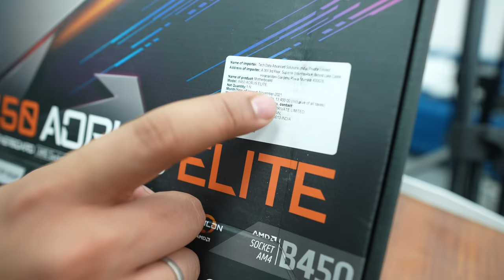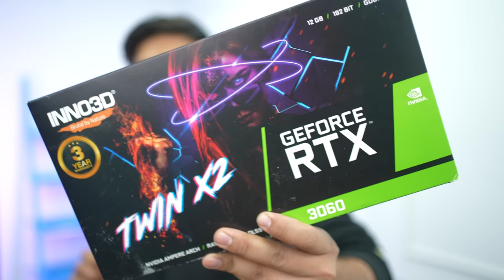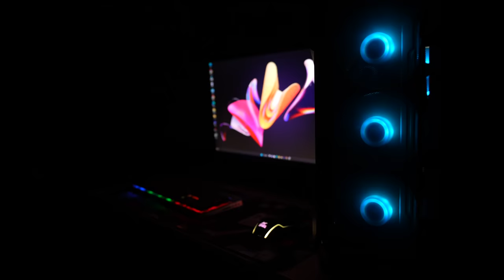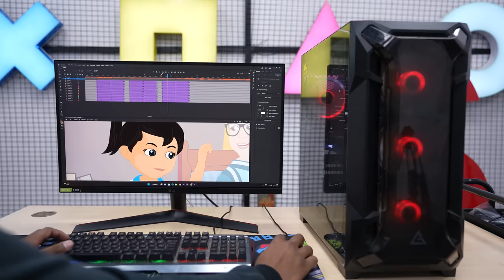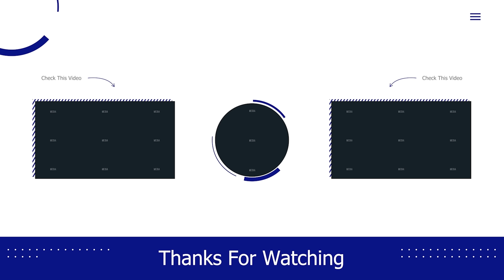70K Ka Bahubali Gaming Pc Build 💰 2023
70K Ka Bahubali Gaming Pc Build 💰 2023

1- AMD 5000 Series Ryzen 5 5600

2- GIGABYTE B450 AORUS ELITE

3- XPG ADATA GAMMIX D30 DDR4 8GB

4- crucial p2 500gb

5- INNO3D NVIDIA GEFORCE RTX 3060 12gb

6- EVGA 650 BR

7- Antec DF600

xxxxx xxxxx xxxxx